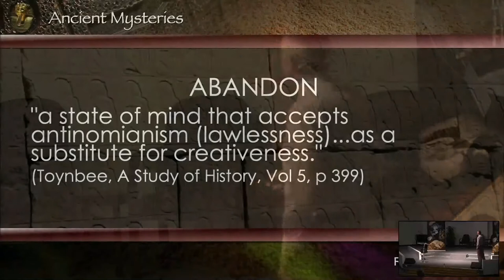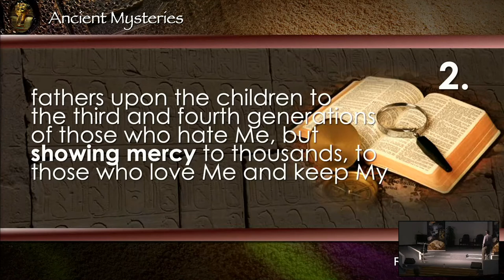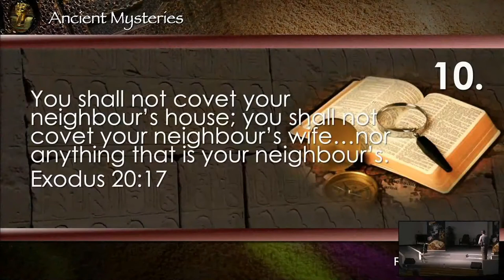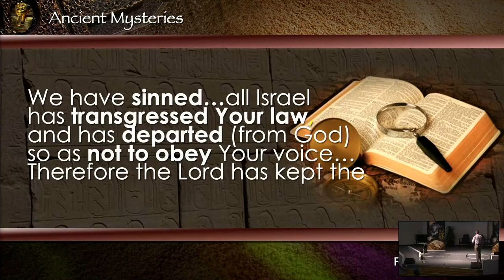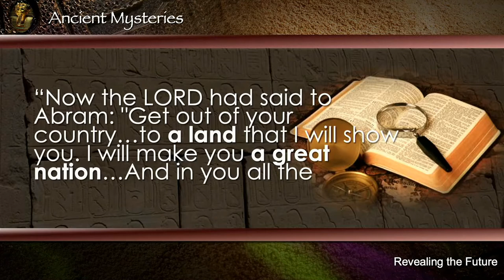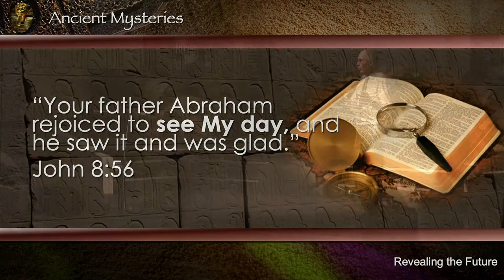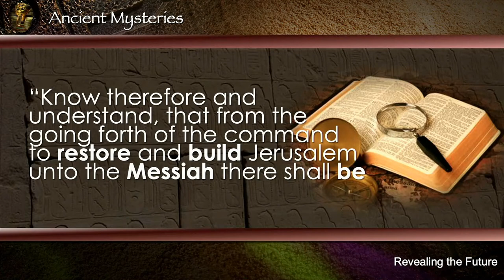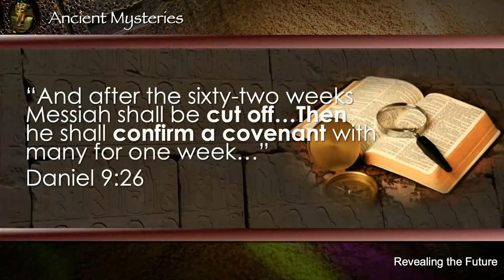Gary Webster The Middle East at the Crossroads